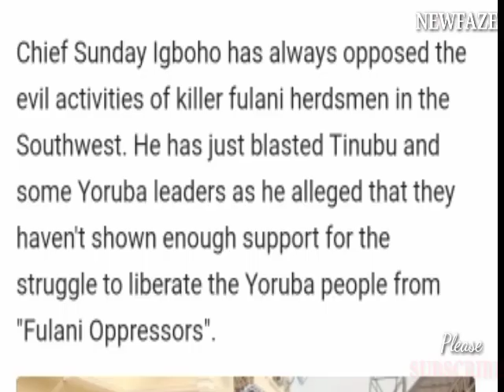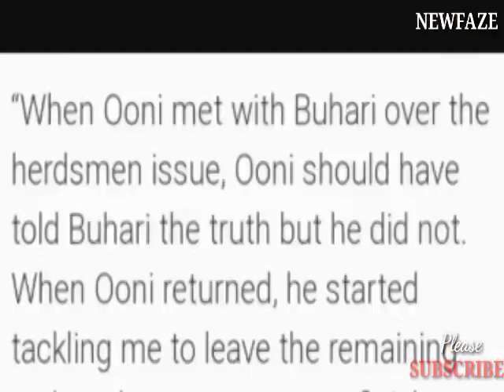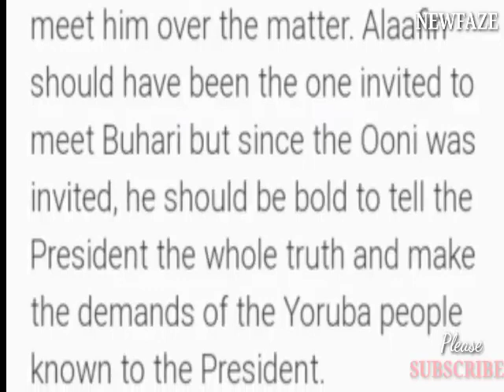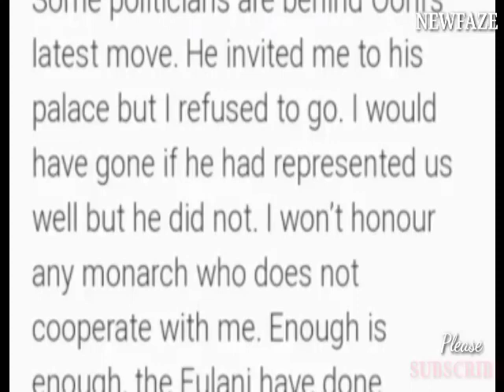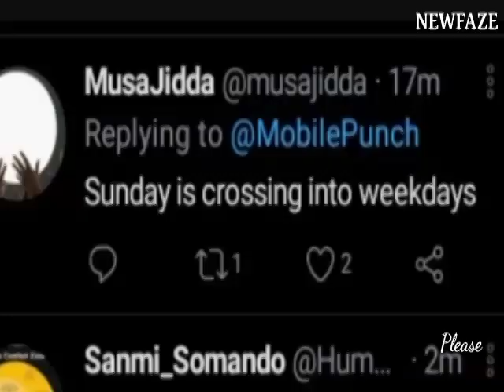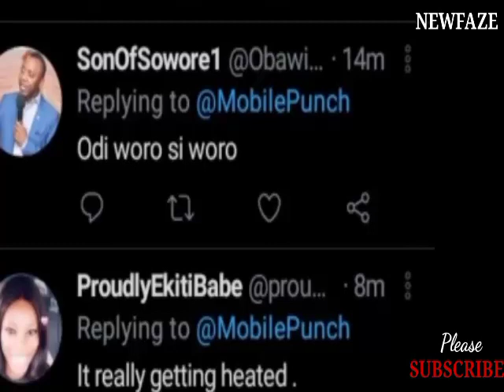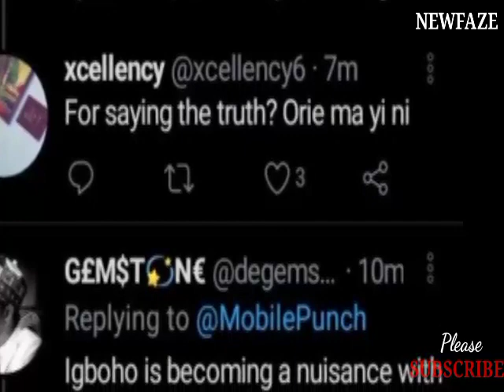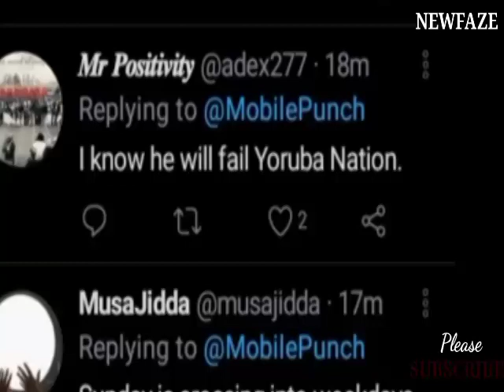Finally Attacked! Sunday Igboho For Speaking Against And Disrespecting The Ooni of Ife